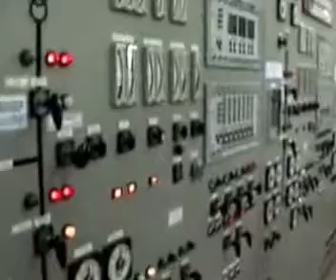Field Trip to Gunung Salak Geothermal Plant - 24 May 2005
Field Trip to Gunung Salak Geothermal Plant by JIS children and employees of Unocal Corporation.  The plant is located in Java, Indonesia.